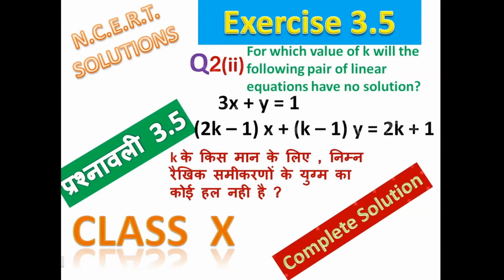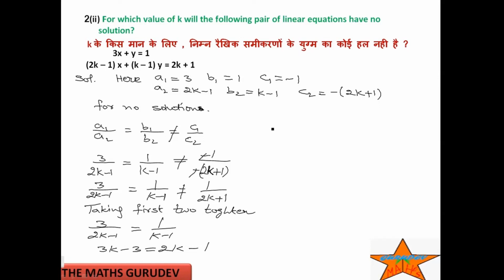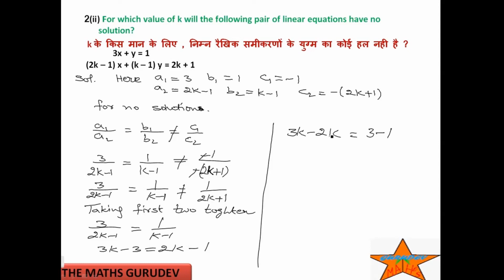EXERCISE 3.5, QUESTION 2(ii),CLASS 10 MATHS, LINEAR EQUATIONS, NCERT SOLUTIONS BY THE MATHS GURUDEV,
EXERCISE 3.5, QUESTION 2(ii),CLASS 10 MATHS, LINEAR EQUATIONS, NCERT SOLUTIONS BY THE MATHS GURUDEV,EX3.5 Q2(II),EX3.5Q2(2), q2(ii) ex3.5, q2(2)ex3.5,
For which value of k will the following pair of linear equations have no solution?,
3x + y = 1,
 (2k – 1) x + (k – 1) y = 2k + 1,
k के किस मान के लिए , निम्न रैखिक समीकरणों के युग्म का कोई हल नही है ?